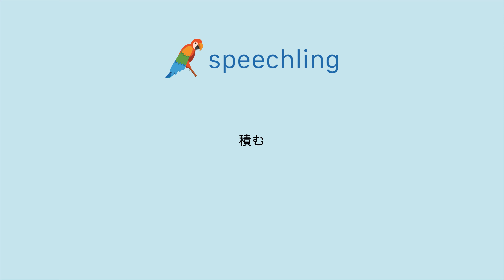"積む"の発音の仕方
男性コーチ
積む

女性コーチ
積む